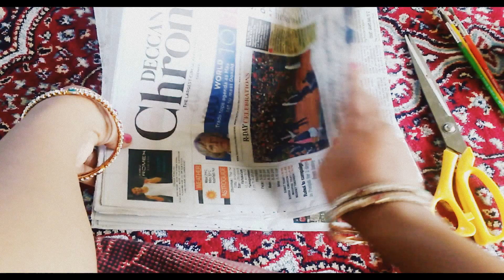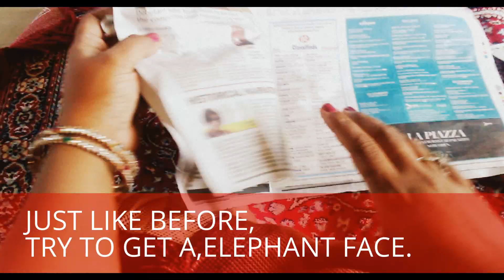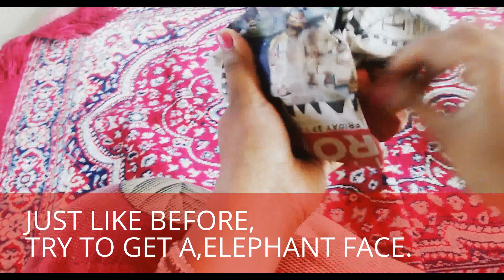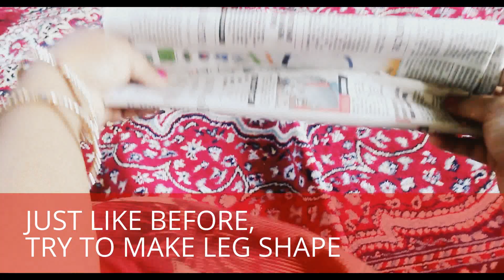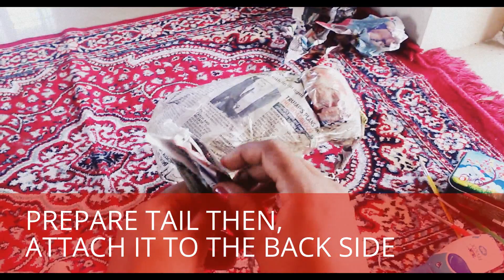DIY newspaper elephant-paper craft ideas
how to make newspaper elephant,best out of waste ideas.best way to recycling old newspaper craft ideas.reuse ideas for you home.paper craft and paper craft ideas.art and craft with paper.

HI,guys,today i have come up with this newspaper elephant making video, newspaper craft ideas.you can easily make this newspaper elephant, and decorate your home in a beautiful way.this one of the best kids craft.fun news paper craft ideas for your kids.best out of waste newspaper craft ideas,diy news paper craft ideas are great and affordable.subscribe and comment your thoughts.
give your love and support,it means a lot for me.